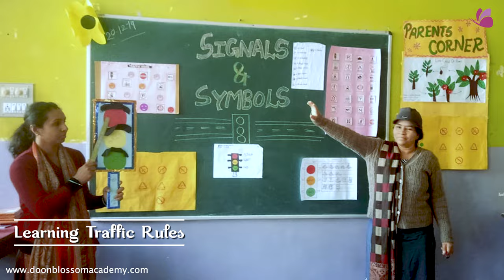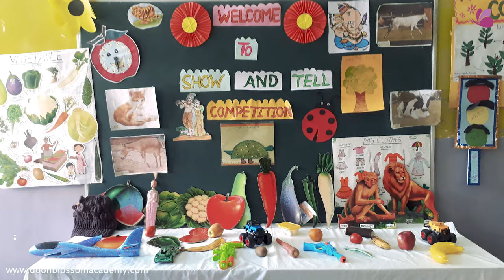Doon Little World | Pre-Primary Section Highlights | Holistic Development | 4K Ultra HD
Doon Little World - Pre – Primary Wing
Skills taught to a child at early stages form the foundation of other skills that will be taught to the child throughout life. The first few years of education and preparedness are the most crucial to establishing a solid foundation from which children can adapt to school systems and learn successfully. During this period, children develop primary skills that form the foundations of reading, counting, and social interaction. No formal textbooks are used by the students but through experimental and project based learning, the concepts are made known to them in a fun and interactive manner. Methods and activities are carried out to create skill based learning so as to bring out the best in students.

1. Building confidence through stage presentations
2. Communication skills
3. Language development

4. Cognitive skills
5. Learning through art and craft
6. Social etiquette
7. E-Learning
8. Smart Board Facility

9. Stage presentations and displays

Be safe Stay Healthy !